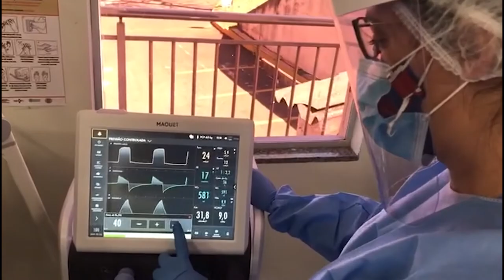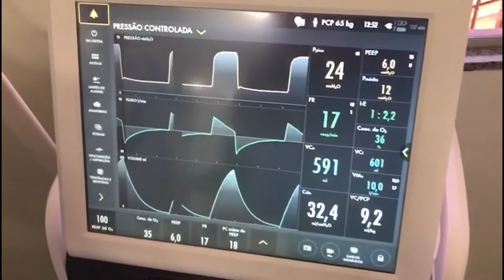Com leitos de UTI's lotados, fisioterapeutas se desdobram na pandemia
A super lotação dos hospitais tem gerado preocupação aos profissionais da saúde que estão na linha de frente no combate a covid 19. Os fisioterapeutas, que são responsáveis por um dos tratamentos fundamentais para a recuperação desses pacientes, também estão sofrendo com excesso de carga horária e alto estresse no ambiente de trabalho.